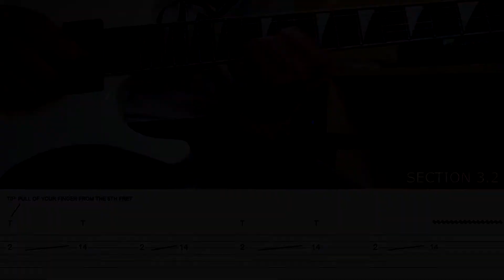Pantera - Walk | GUITAR SOLO LESSON | GUITAR TAB | TUTORIAL #11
Hello guys! Welcome to video lesson episode 11! How to play Walk guitar solo by Pantera with tabs included!
As usual, practical approach, you see the demonstration and then get each section with tabs, video gets smaller and you can pause anytime to learn the licks.

Timestamp:
Demo - 00:00
Section 1 - 00:43
Section 2 - 01:05
Section 3 - 01:31
Section 4 - 01:52

Gear:
Jackson Dinky w;EMG pickups
Peavey Envoy 110 (through interface)